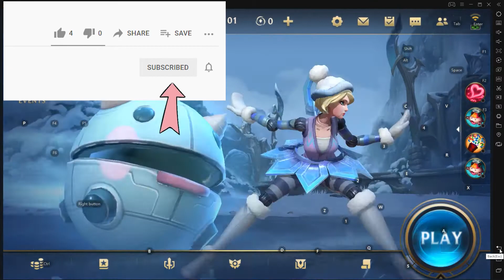Wild Rift: Change the Home Page Picture into a Skin Animation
Welcome to today this video! This video will introduce a little tips about how to change the homepage picture into a skin animation. Enjoy playing LOL Wild Rift with LDPlayer!